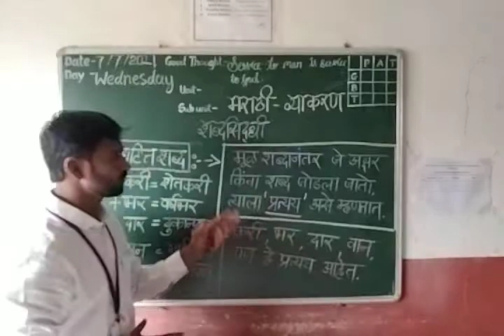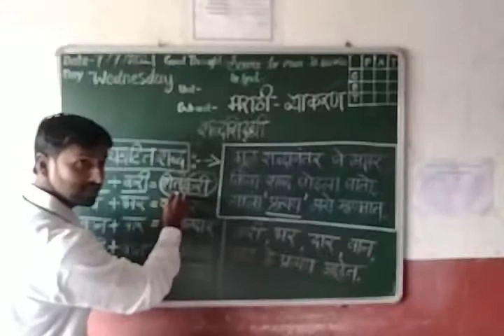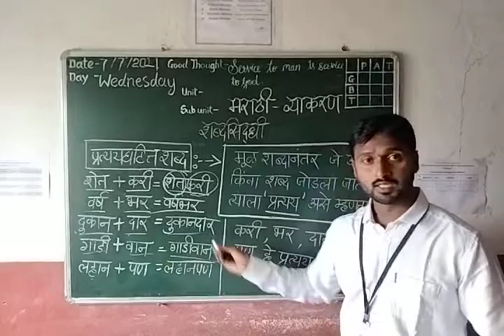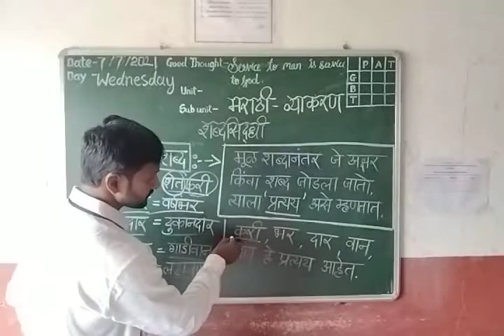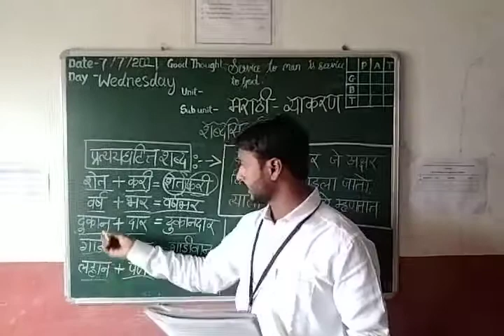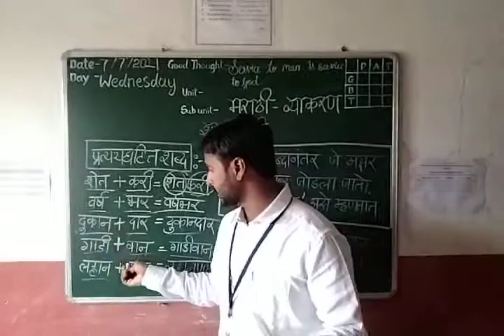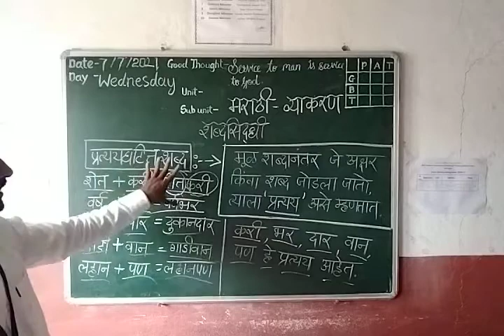इयत्ता ६ वी,प्रत्ययघटित शब्द